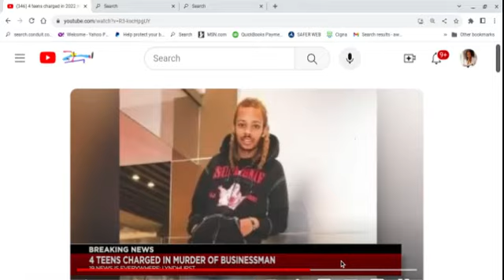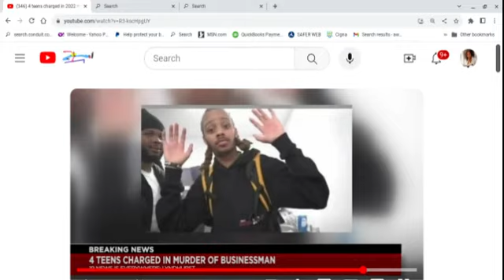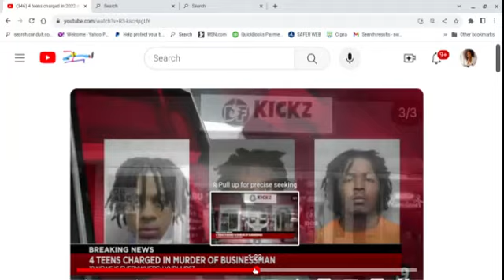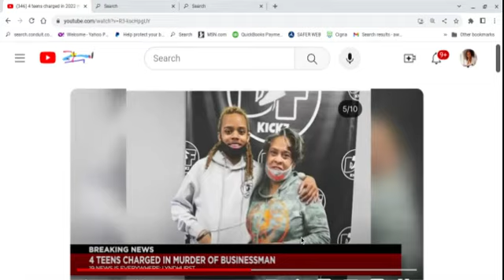A Young BM Entrepreneur Tried 2 Build. Seems Mook Mook (4) Came Along & He Was K!lled Part B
Commentary on a news report of a young BM entreprenuer who was allegedly murdered by teens.
Note:  Mook means a stupid or incompetent person.